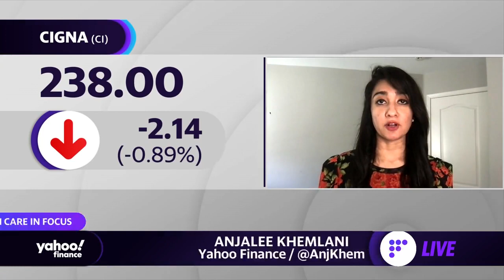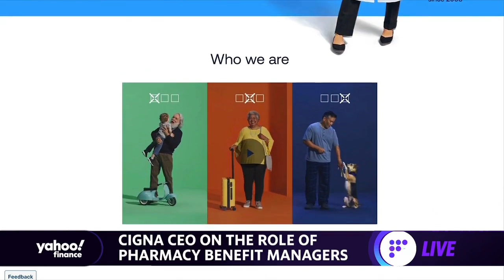Health care: ‘We will see more and more specialty drugs,’ Cigna CEO says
Cigna CEO David Cordani joined Yahoo Finance’s Anjalee Khemlani to discuss access to health care, innovation in therapeutics, and drug affordability.